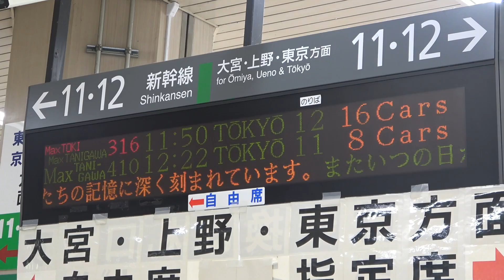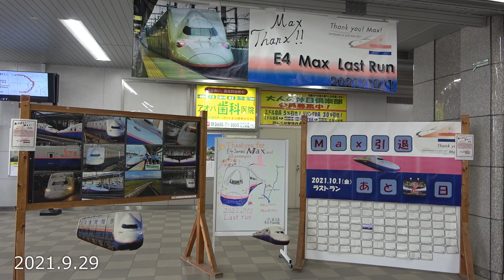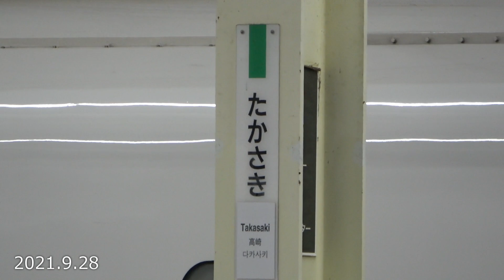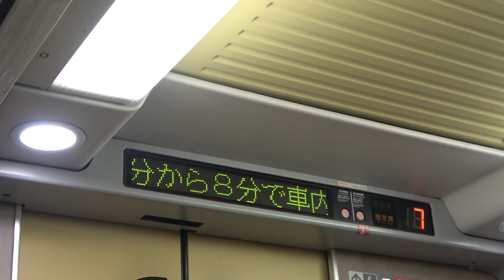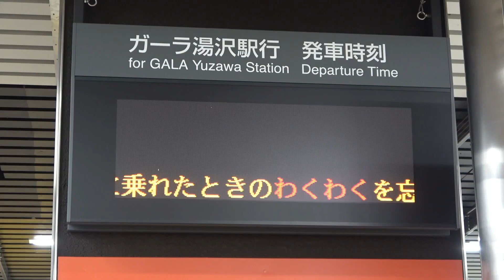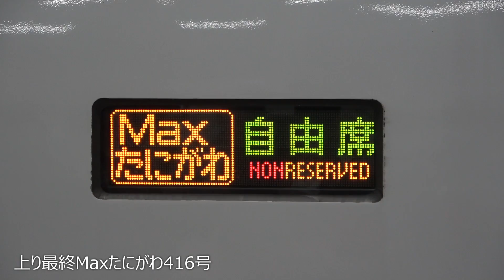上越新幹線 E4系Max 定期運用終了ラストラン E4 series Shinkansen Last Run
2021年10月1日オール2階建て新幹線E4系Maxが定期運用ラストランを迎えました。
この動画はそのE4系Maxをラストラン直前の様子(上越新幹線熊谷駅・本庄早稲田駅・高崎駅・上毛高原駅)とラストラン当日(越後湯沢駅)で撮影した映像です。

The “Max”, all-double-decker E4 Series Shinkansen train, ended its regular service on 1 October, 2021.
This video shows the E4 Series Max just before its Last Run and on the exact date of the actual Last Run.

熊谷駅 0:00
本庄早稲田駅 3:47
高崎駅East iとE4系など 6:00
上毛高原駅 8:16
定期運用終了当日車内アナウンス 8:57
越後湯沢駅切り離し 10:15
越後湯沢駅最終列車見送り 13:30

◯1997年12月東北新幹線でデビュー
◯1999年4月山形新幹線つばさと併結運転開始
◯2001年5月上越新幹線で運転開始
◯2005年12月仙台以北での定期運用終了
◯2012年9月東北新幹線大宮以北での定期運用終了、山形新幹線つばさとの併結運転終了
◯2014年朱鷺色に変更開始
◯2019年10月台風19号の影響によりE7系・W7系計10編成が水没した為、当初の計画だった2020年度末までのE7系への置き換えが出来なくなり延命される。
◯2021年10月1日定期運用終了

上越新幹線 全駅こだわりの？E4系通過・発車映像集 Passing and departure of Shinkansen

雪中激走! 上越新幹線E4系最後の冬 上毛高原高速通過映像集 Shinkansen bullet train passing through the snow

※All videos on this channel may not be copied without permission.